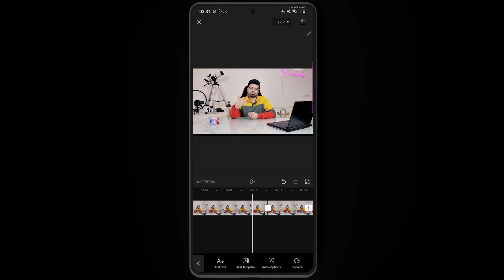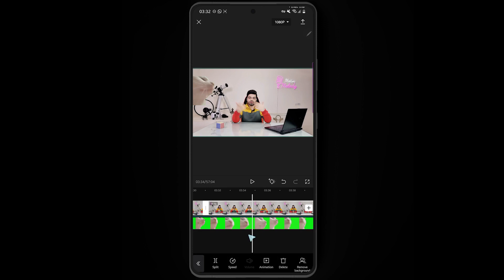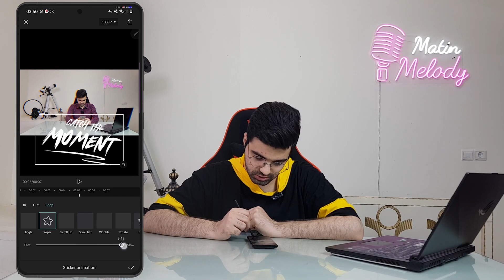آموزش نرم افزار کپ کات | تدوین ویدیو برای اینستاگرام و یوتوب قسمت ۵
تو این سری ویدیو ها آموزش کامل تدوین با موبایل و با نرم افزار کپ کات رو داریم
ادیت با موبایل همیشه یکی از موضوعاتی هست که برای کسایی که تولید محتوای ویدیویی میکنن خیلی کاربردیه. مخصوصا در اینستاگرام و یوتوب.

هر یک روز درمیون با آموزش های تولید محتوایی و فروش ویدیو داریم

- چنل تلگرام متین ملودی برای اطلاعات درباره کد تخفیف ها و ویدیو ها

لینک برای حمایت مالی از من(دونیت) و بالابردن کیفیت ویدیو ها🙏